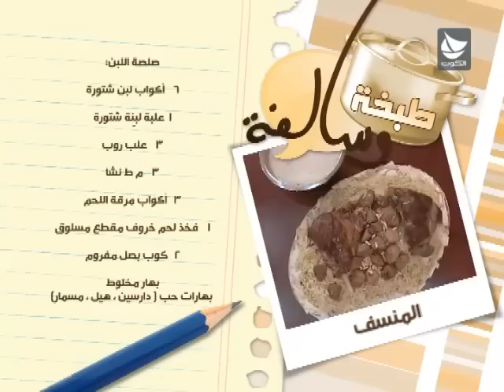برنامج طبخة وسالفة - الحلقة 20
الطبخة: المنسف.
الضيف: كفاح بدران - أستاذة تربوية.
تقديم : سوسن الفاطمي وعرفات الأربش